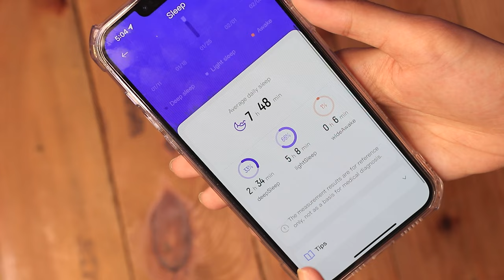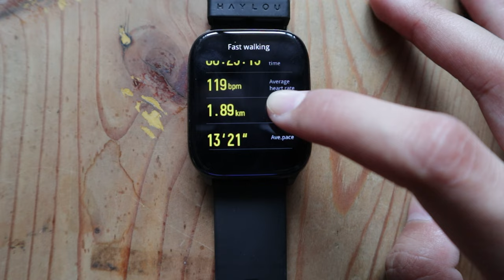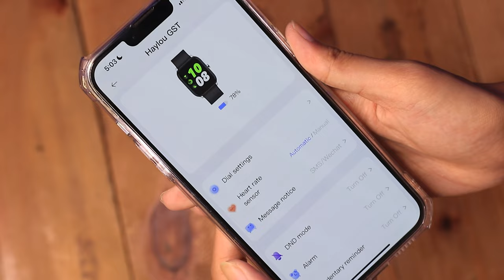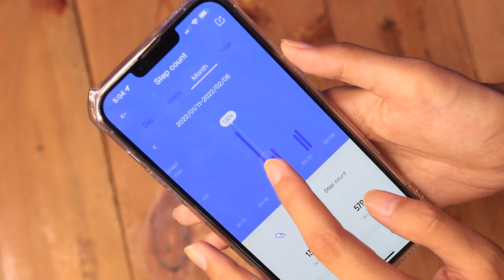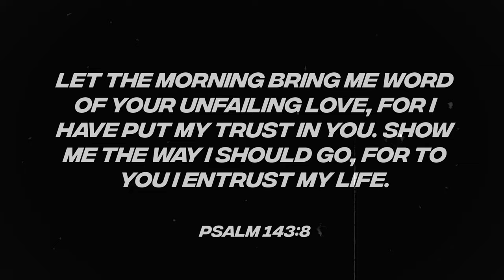MURANG SMART WATCH FROM SHOPEE (HAYLOU GST LS09B REVIEW PHILIPPINES) | Geraldine Gallardo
Good morning! Here's a review of the HAYLOU GST LS09B SMARTWATCH! Parang Apple Watch? With Actual Testings ❤️  Enjoy! God bless!